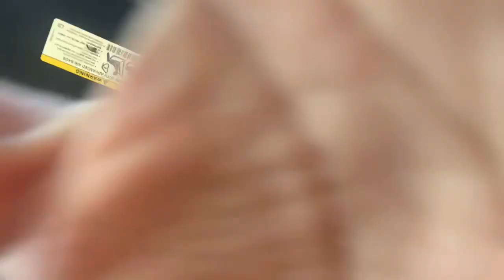BABY POWDER PRANK !!!! ( Hilarious) he threw Up